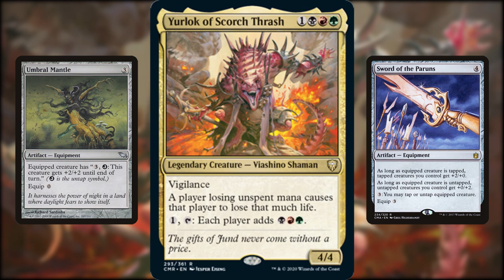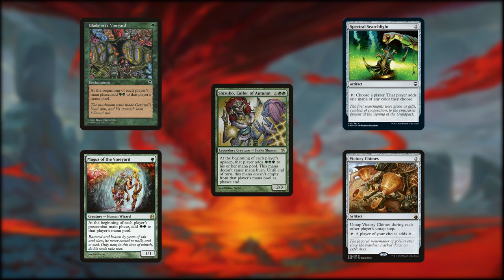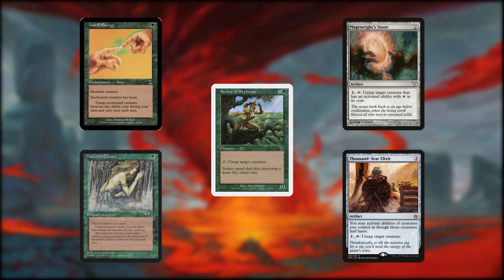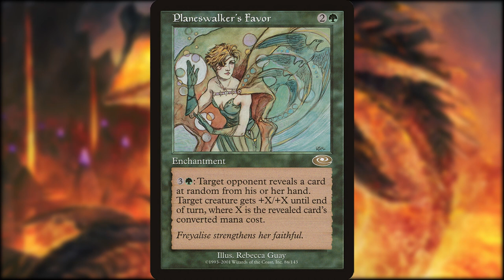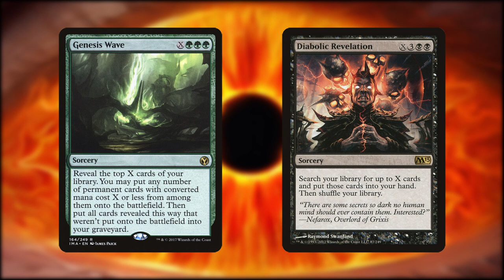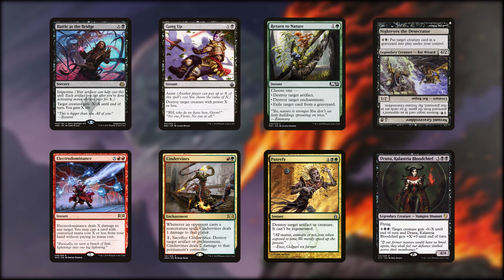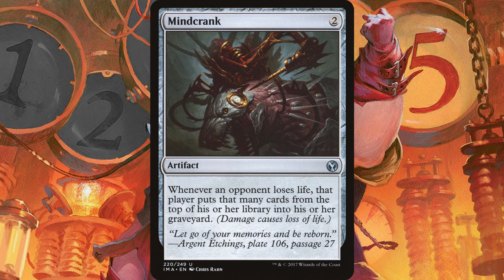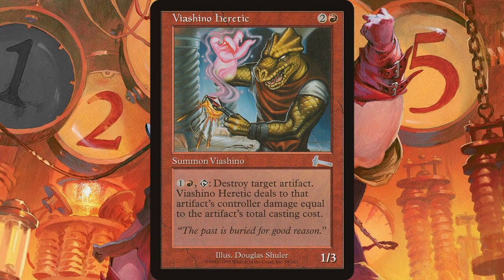Yurlok of Scorch Thrash | Group Hug/Slug | $150 Budget EDH/Commander Deck Tech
Yurlok is not a purple dinosaur, but that won’t stop him from hugging harder than one. This deck’s plan is to produce an overabundance of mana while having Yurlok out, causing mana burn for our opponents. We get to avoid the mana burn by having a critical mass of X spells and mana sinks. This deck was built with a $150 budget in mind. The day I built it, it fit that requirement. By the time this video was edited just a week later, it was up to $160, but that’s still pretty close!

All of the Music is someone else’s stuff that I’ve been allowed to use!

The wonderful Caleb Hyles and Jonathan Young have allowed me usage of their rendition of Europe’s song, The Final Countdown. You can find their version of the song here: